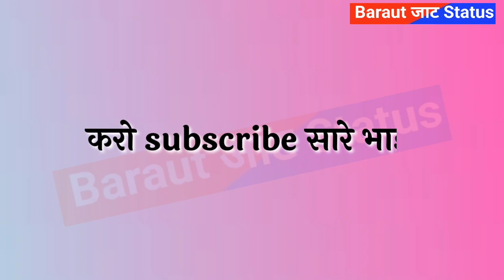New jaat status । JAAT KA MUQABALA song status । jaat song status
JAAT_KA_MUQABALA - Fiza Choudhary, Mohit Chahar | New Haryanvi Songs Haryanavi 2020 | Sonotek